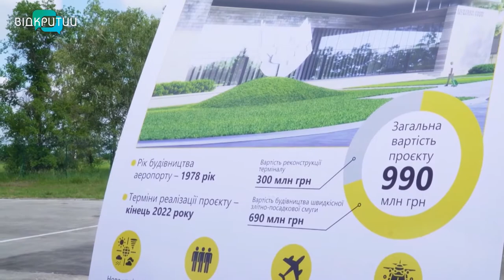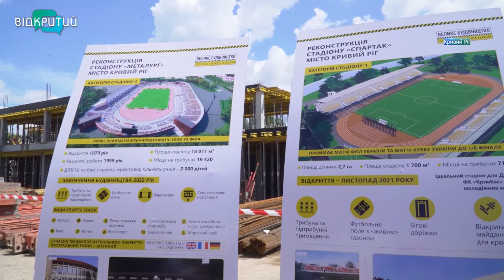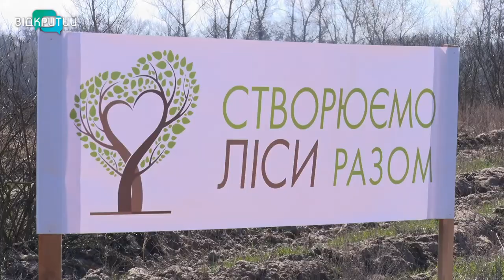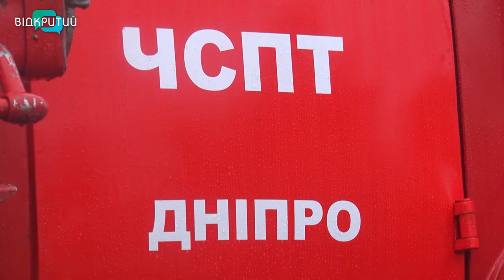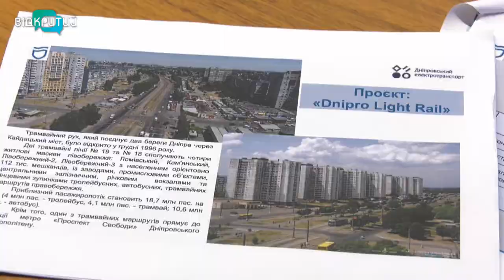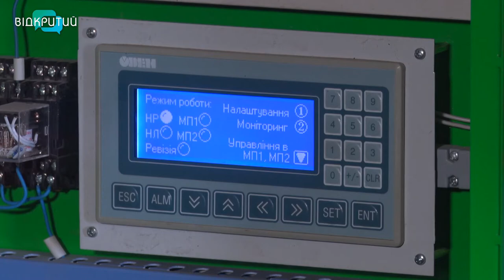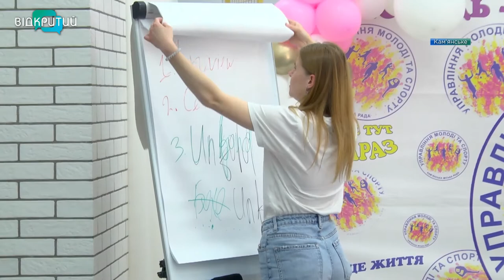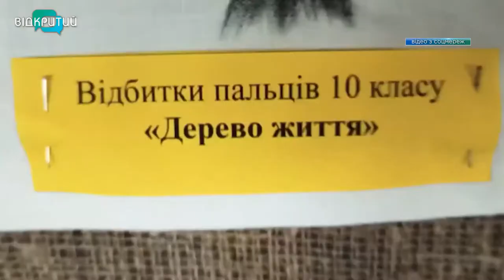Новини OPEN NEWS від 8 червня 2021 року 20:15